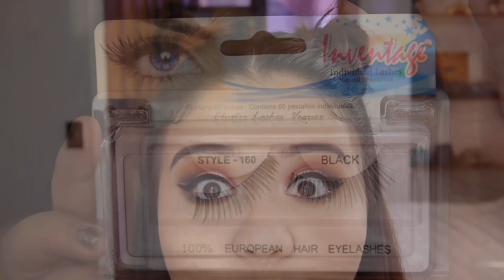RYA: Delineador con glitter | Recreando y ahorrando | Episodio 4- Vanessa Bacca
Amores!!! Volvió nuestra serieee!

* Transmito EN VIVO todos los viernes a las 8:00 pm.

*Aquí encontrarás fotos y tutoriales de maquillajes hechos por mi.

 ♥ INSTAGRAM PARA INSPIRARSE
*Aquí encontrarás maquillaje hecho por otras artistas.

 ♥ ♥ ♥ ♥ ♥ ♥ ♥ ♥  Preguntas frecuentes   ♥ ♥ ♥ ♥ ♥ ♥ ♥ ♥